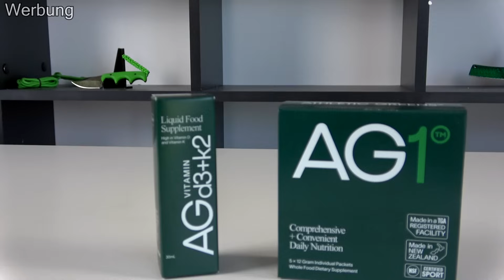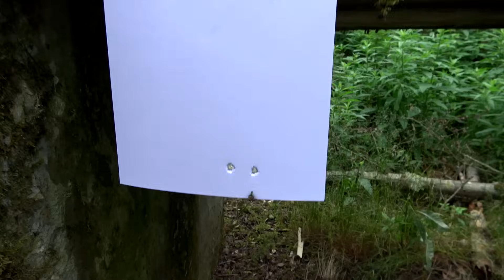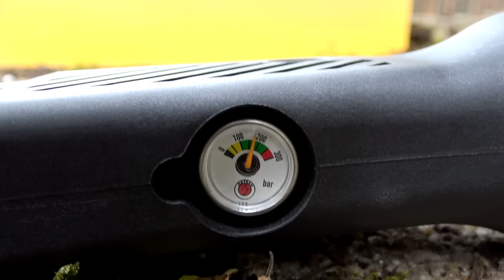Mit diesem VOLLAUTOMATISCHEN LUFTGEWEHR kann man HOLZPLATTEN DURCHSÄGEN... Hatsan Blitz!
und sichere dir bei deiner AG1 Erstbestellung einen kostenlosen Jahresvorrat an Vitamin D3+K2 zur Unterstützung des Immunsystems & 5 praktische Travel Packs!